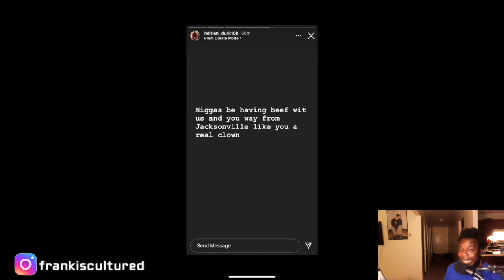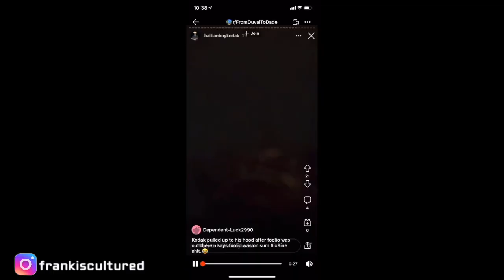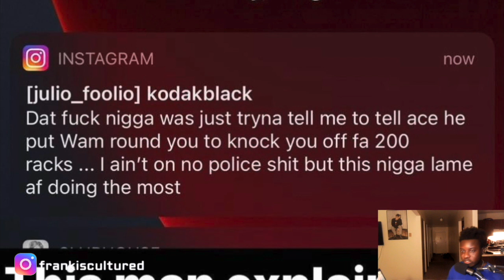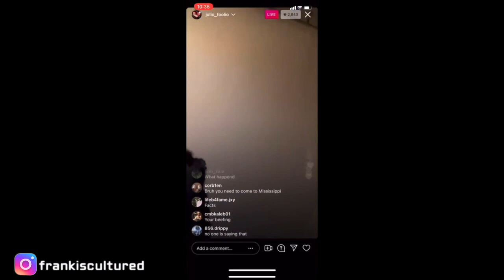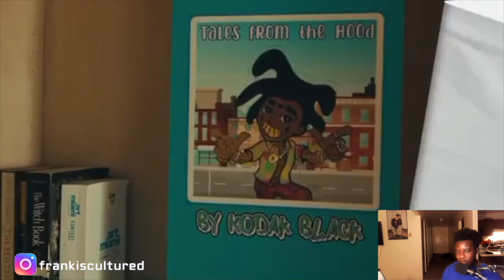FOOLIO PULLS UP ON KODAK BLACK'S HOOD FOR SMASHING HIS GIRL ?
Jacksonville Rapper Foolio, pulls up in fellow Florida rapper Kodak Black's neighborhood after a rumor going on the Kodak smashed his girl. The two rappers exchange words and videos in IG live and the two end up seemingly resolve their differences. However, that's after the fact Foolio exposes Kodak Black's messages.